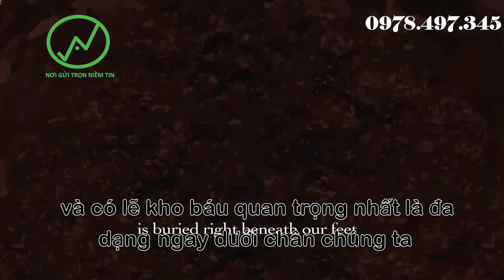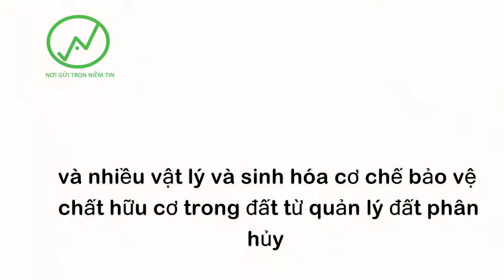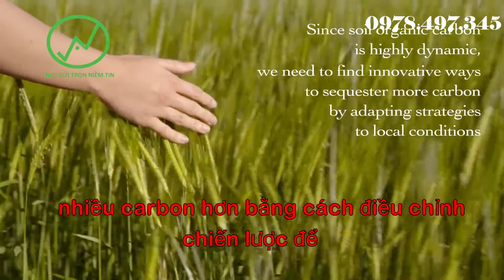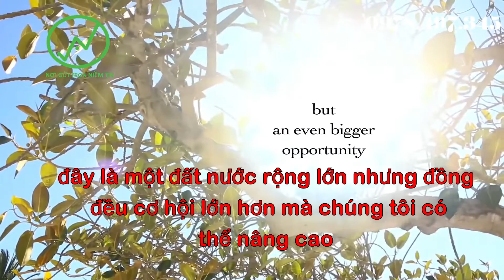Carbon hữu cơ trong đất - kho báu dưới chân chúng ta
👉Chào mừng các bạn đã đến với kênh NÔNG NGHIỆP THUẬN THIÊN Youtube..!!

👍Là Kênh Chuyên đăng tải những video chia sẻ thông tin kiến thức về nông nghiệp thuận tự nhiên như: Đất, nước, vi sinh, thực vật, thiên địch, quản lí sâu bệnh, mô hình canh tác thành công, những bộ phim về nông nghiệp. Nhằm mang đến cho tất cả quý vị và các bạn những kiến thức hữu ích, Và những giây phút thư giản sau những giờ làm việc mệt mỏi.🤗

Xem thêm mô hình canh tác hữu cơ thành công (miễn 👇phí)  tại: